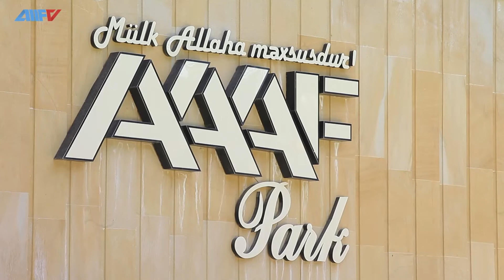Dünyagöz Xəstəxanası AAAF Parkda ödənişsiz müayinə aparacaq